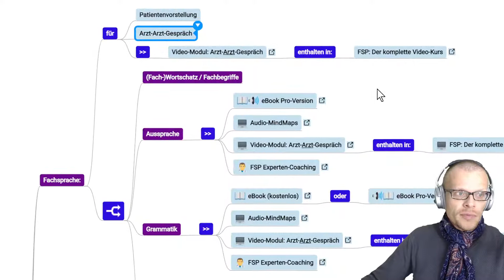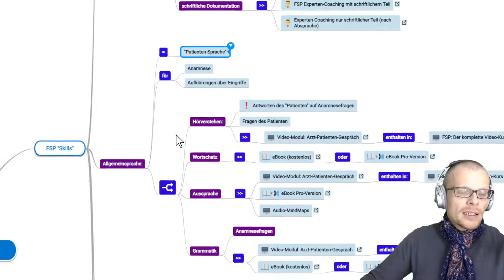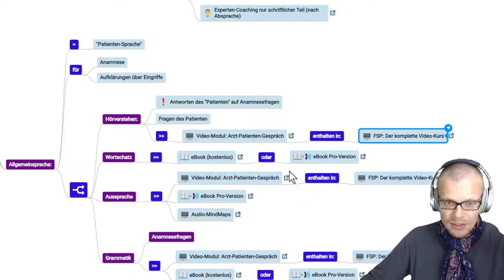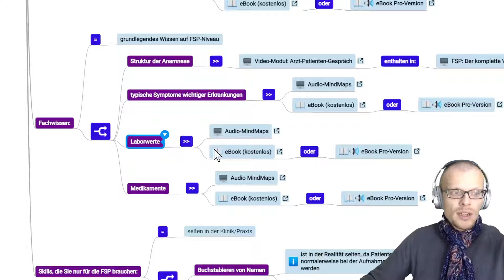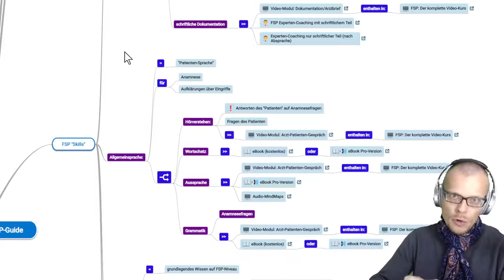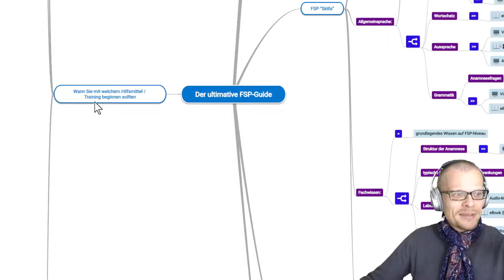FSP Strategie: Alle Skills, die Sie wirklich für die FSP brauchen